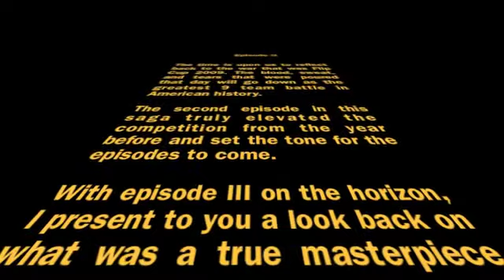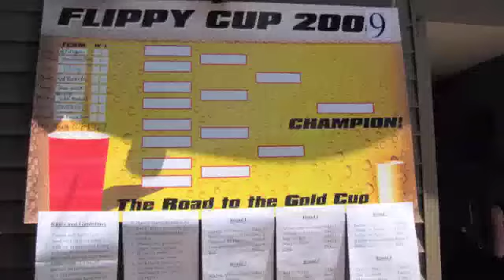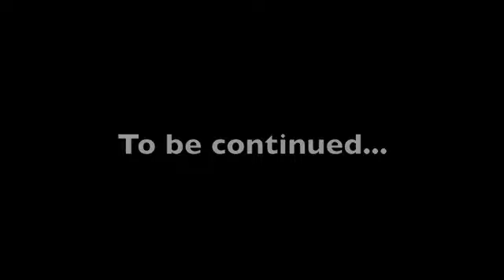Flip Cup 2009 - Medium 1.m4v